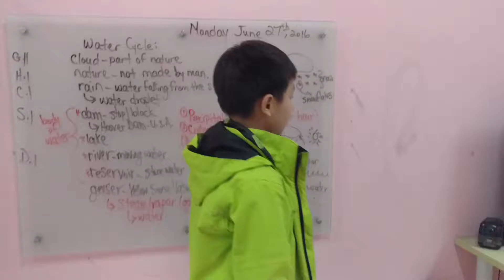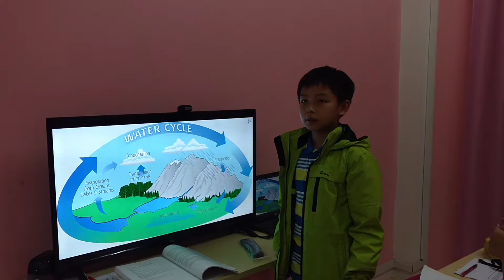Understanding the Water Cycle: How Water Moves Through Nature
Explore the fascinating process of the water cycle in this educational video! Learn about the stages of evaporation, condensation, and precipitation, and see how water moves through our environment. This simple yet informative explanation is perfect for students and anyone curious about the natural world.